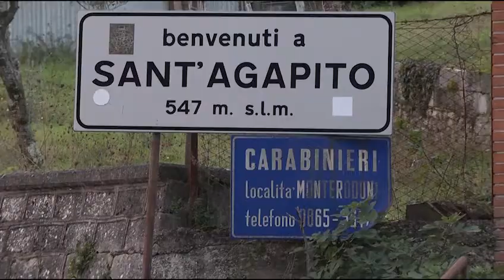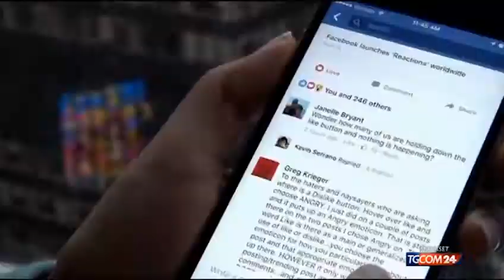Frammenti extraterrestri precipitati a Sant'Agapito...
Prenderanno il via  domani le ricerche del piccolo meteorite che , secondo gli esperti, sarebbe caduto in agro di Sant’Agapito lo scorso 15 marzo. Intanto il comune alle porte di Isernia alla ribalta sui media nazionali…